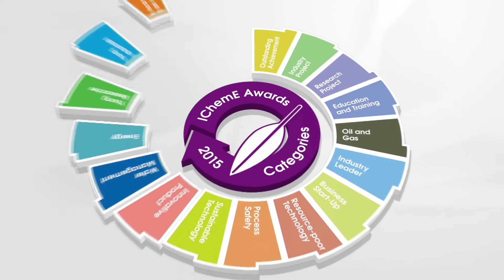Winner of the Innovation for Resource Poor People Award - IChemE Global Awards 2015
Congratulations to the Sir Joseph Swan Centre for Energy Research for their winning entry 'Multifunctional concentrated solar adsorption for food preservation'.

Thank you to Reliance Industries for sponsoring the Dhirubhai Ambani – Innovation for Resource Poor People Award in 2015.